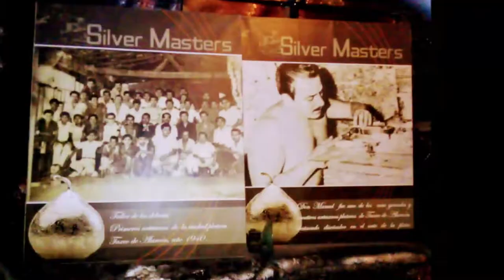08-10-2019 -- One Day Acapulco to Taxco Tour -- By Alfonso & Rudy Fregoso TourByVan